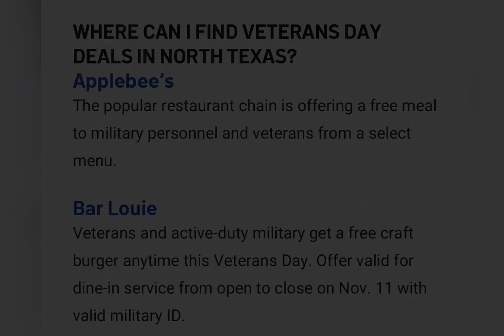Veterans Day savings!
Tune In!! To all who have served and their families: The entire country thanks you for your service and sacrifice.  Please see the freebies for current military and veterans! Share!